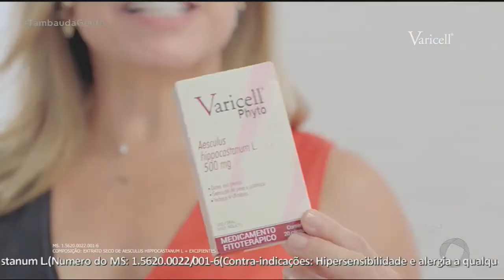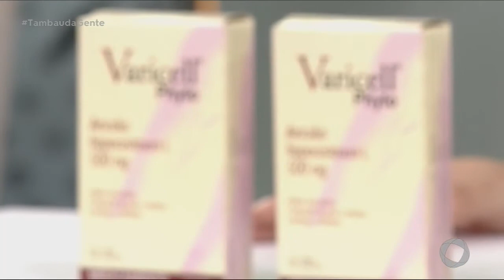Tambaú da Gente - Varicell - 03 12 2019